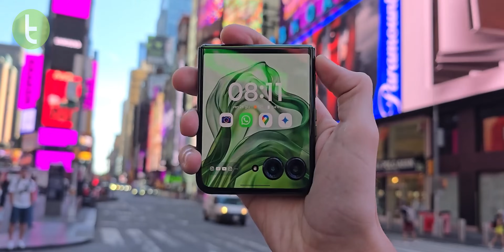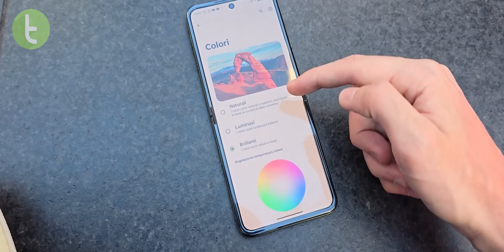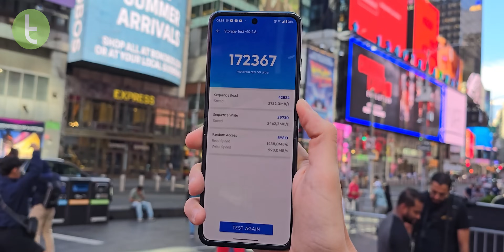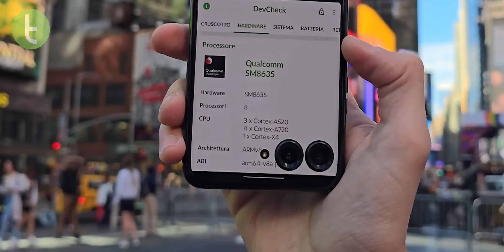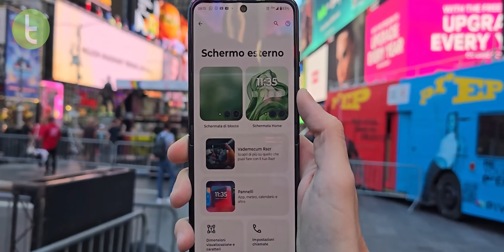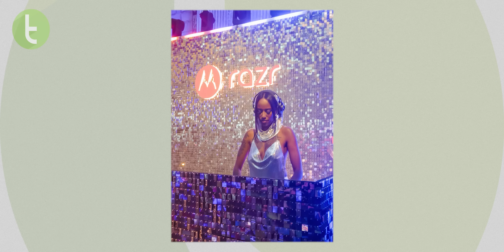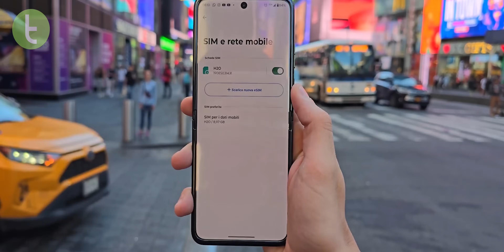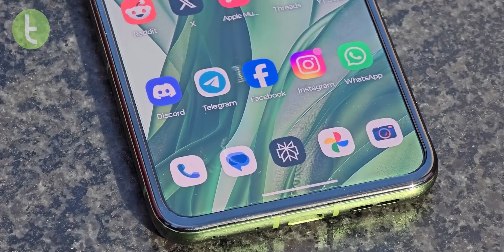MOTOROLA RAZR 50 ULTRA tem EVOLUÇÕES NOTÁVEIS para te convencer a COMPRAR UM DOBRÁVEL | Hands-On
Lançado globalmente um pouquinho antes do seu principal concorrente, o novo Motorola Razr 50 Ultra chama a atenção pela evolução e tem potencial de ser o primeiro dobrável de muita gente. Será que vale a pena apostar em um dobrável da Motorola agora em 2024? Conheça mais detalhes neste hands-on.

Capítulos:

0:00 Introdução
0:38 Design e construção
3:02 Tela e som
4:10 Hardware
4:59 Bateria
6:03 Sistema
7:53 Câmera
9:35 Considerações finais